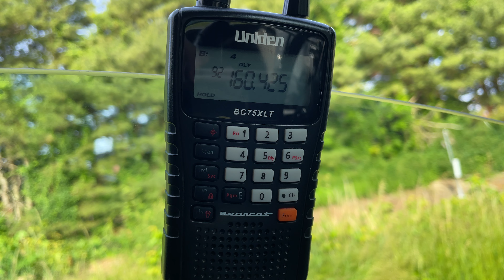CSX Train L011 in Foxborough, MA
The Mansfield bound L011 at the brand new Mass Coastal defect detector at MP 3.4 on the Framingham secondary.